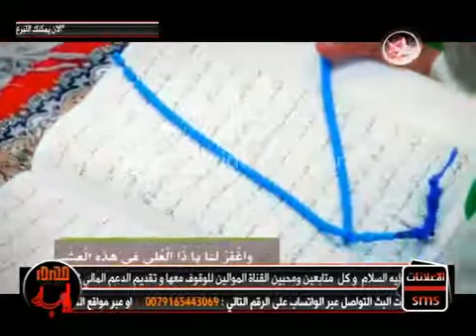Cheikh Boyi : Question - Réponse sur l’intermédiaire